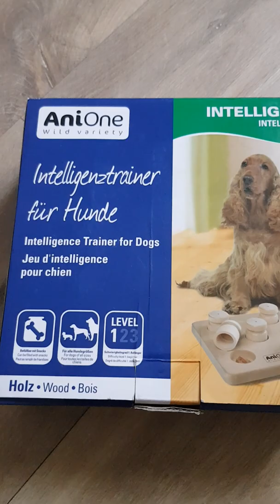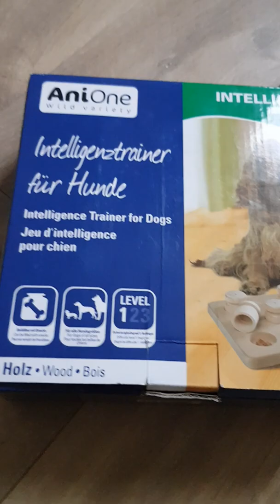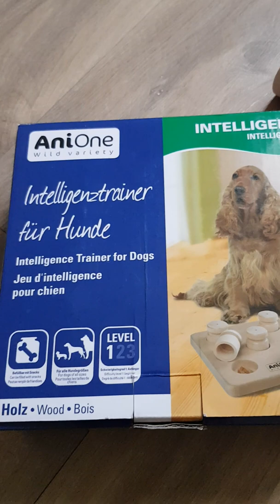AniOne Intelligenztrainer für Hunde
AniOne Intelligenztrainer für Hund  Level 1
Super  Intelligenztrainer für Hunde ob Klein oder Gross sehr abwechslungsreich für die Hunde
Viel Spass mit eure Hunden